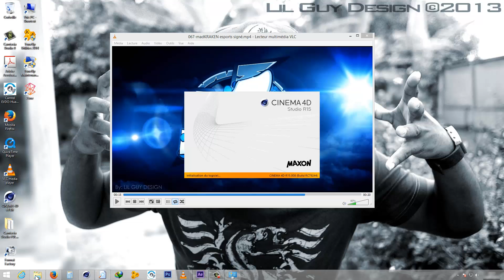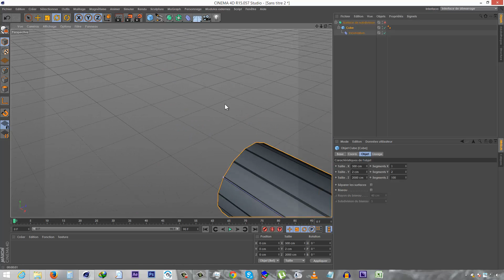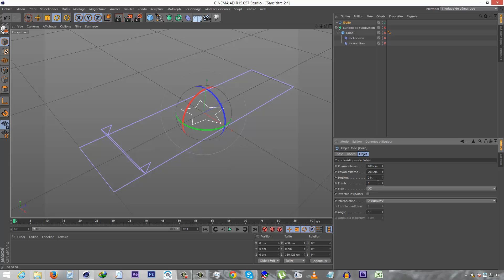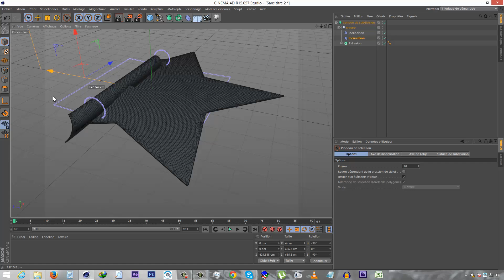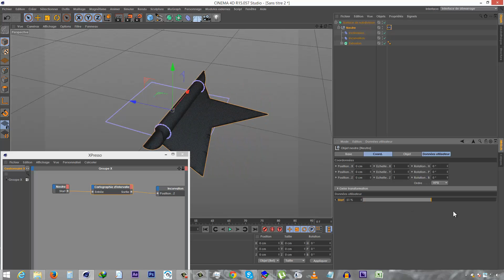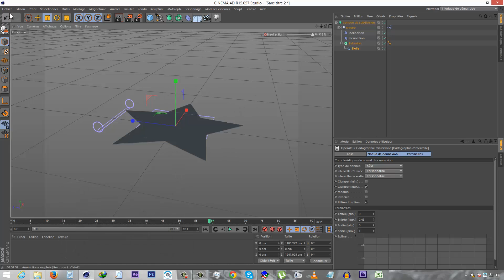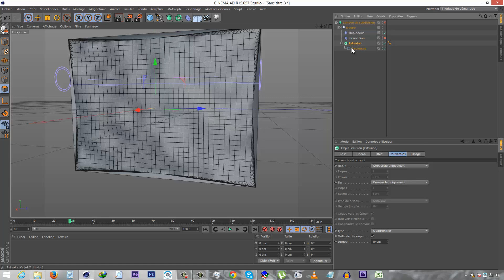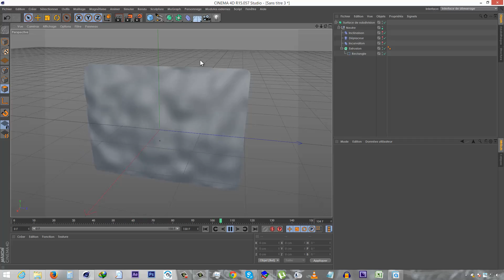Tuto | Tapis roulant avec Cinema 4D - Lil Guy Design ©2014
Salut tout le monde aujourd'hui je vous apprendre à créer et animer un tapis roulant à base des déformateurs et de quelques Xpressos sur Cinema 4D
En espérant que ça te plaise.